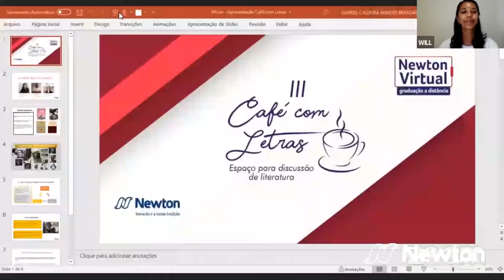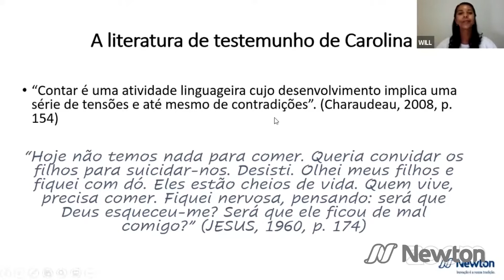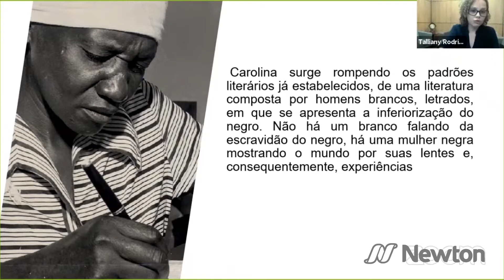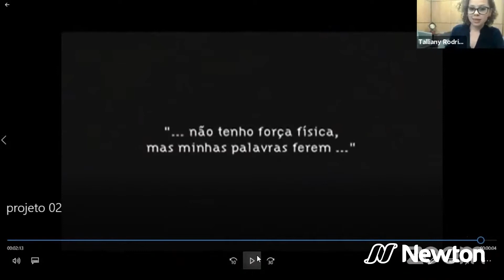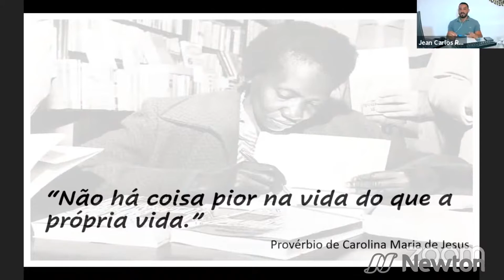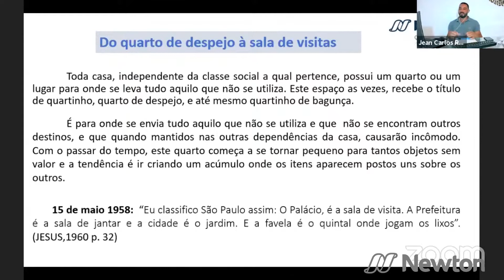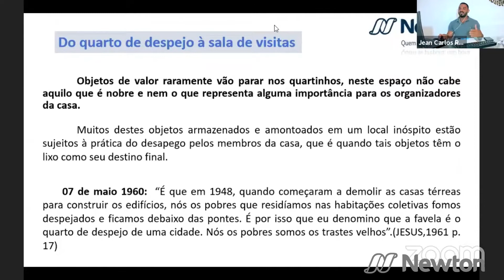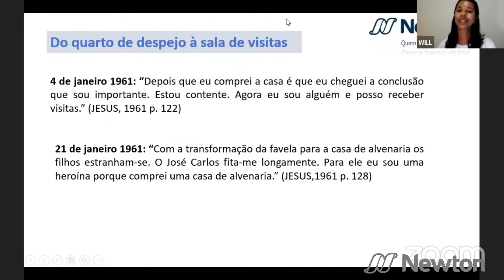III Café com Letras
O evento foi um espaço para discussão de literatura, realizado no dia 9 de dezembro de 2020.

Palestrante: Dra. Mirian Brandão
Jean Carlos Rocha
Talliany José Rodrigues Silva